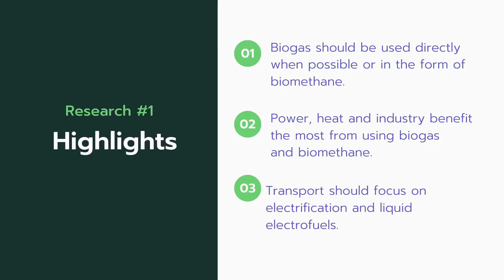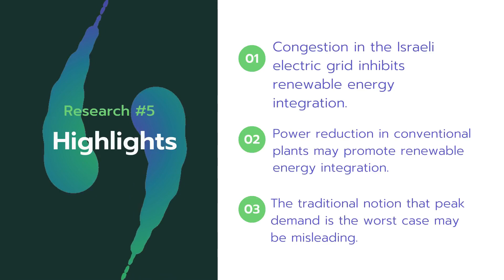Week 07 (RENEWABLE ENERGY): Five Sustainability Research of the week